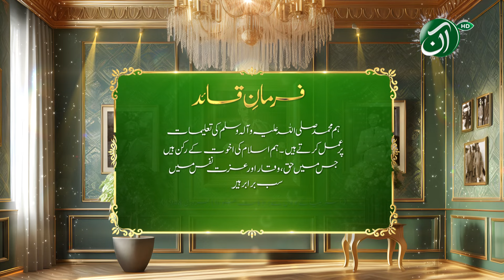Quote by Quaid-e-Azam - 14 August 2024 - Celebrating 77 years of Glory - Aan Tv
77 Years of Resilience and Unity - Celebrating Pakistan's Independence Day with Pride!